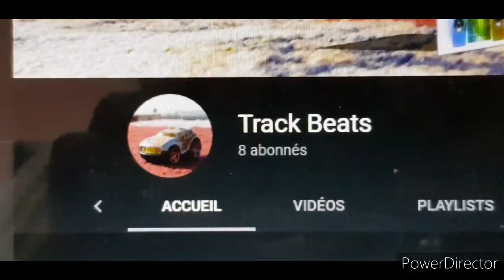Hw Team : Brick demolition Challenge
Hey all , what's up ? So today zour Hw cars need this time to work together the challenge is simple try to destroy the small Building the more you do the more the points keep growing  alright enjoy the  video...

This is our Music channel please don't forget to support it

Take care